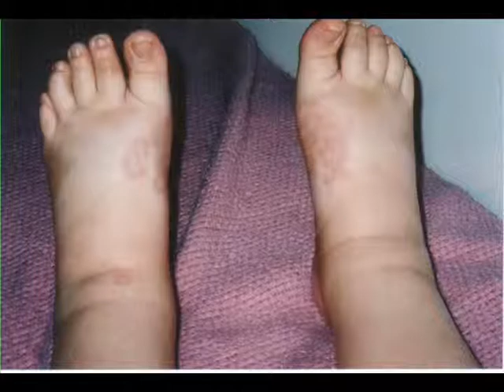Repeating the Thyroid Biopsy :( - My Loopy Life with Lupus Ep. 4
Well today is the day I re-did the thyroid biopsy.  Did not go much better than the last time.  Just please pray that they got the right stuff this time and that I won't have to do it again.  And please pray there is nothing wrong!

My Lupus Story